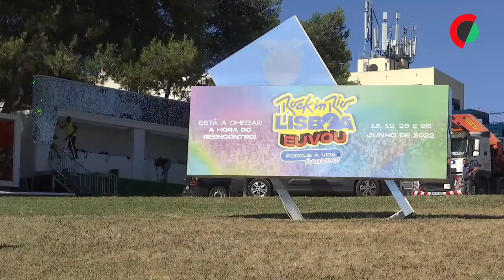Rock in Rio: Quatro dias de "muito entretenimento e diversão" este mês em Lisboa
O 9.º Rock in Rio Lisboa, cujo recinto, no Parque da Bela Vista, está por estes dias a ser ultimado, terá “vários momentos emocionantes, muito entretenimento e muita diversão”, prometeu hoje a diretora do festival, Roberta Medina.